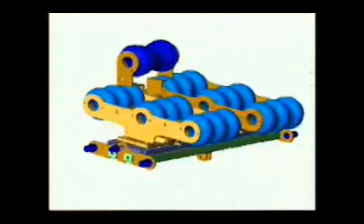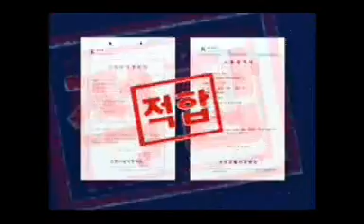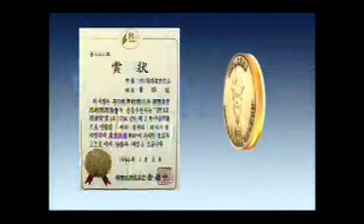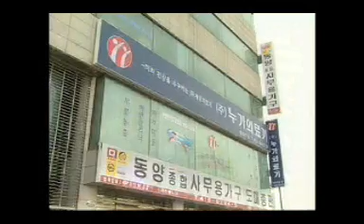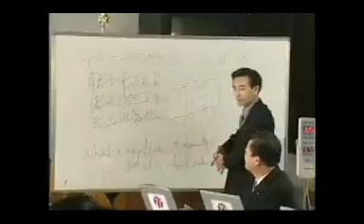Nuga Medical Company Wellness Technology Introduction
"OFFERING THE FINEST SERVICE AND UTMOST LOVE TO CONTRIBUTE TO THE HEALTH OF MANKIND."

for ordering information.  Zion Alternative Therapy is an Official Nuga Medical Company Wellness Technology Retailer.

Nuga Medical Company, Ltd. was established in Seoul, Korea in June, 2002 by Chairman Syung-Hyun Cho. With Chairman Cho's extensive experience in bringing the first-generation Thermal Massage Beds (Migun Bed and Ceragem Bed)to the world, Nuga Medical Company is the world's leading Thermal Massage Bed Manufacturer. Nuga Medical has Branch Offices in Korea, Japan, China, Taiwan, Hong Kong, Thailand, Phillippines, Malaysia, Singapore, Indonesia, Australia, Spain, Germany, France, United Kingdom, Switzerland, Italy, Belarus, Ukraine, Russia, Kazakhstan, Uzbekistan, Turkey, U.A.E., Iran, India, Chile, Mexico, Canada, and now in the USA.